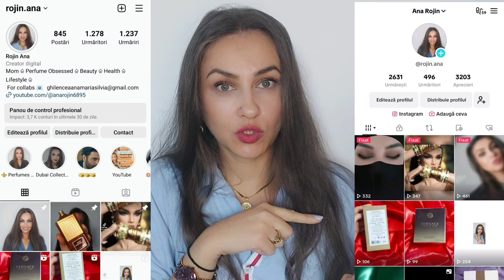Souvenir Floral Bouquet - Afnan | Recenzie & variante de layering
Bună dragilor!

A venit momentul recenziei unui parfum mult iubit de mine. Souvenir Floral Bouquet de la casa Afnan 💐❤️

***Pentru parfumurile de pe site-ul celor de la Dubai Collection, codul ROJ25 vă aduce un discount de 5% la orice achiziție de pe site

    Vă mulțumesc pentru vizionare și vă aștept cu drag în secțiunea de 'comentarii'.

     Îmbrățișări,

            Rojin ❤️💋💐😊🤗